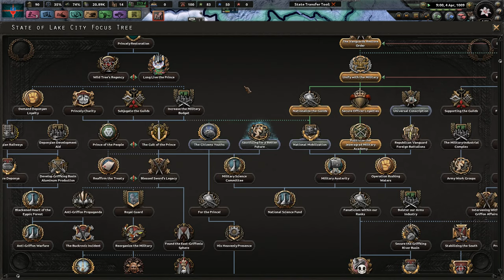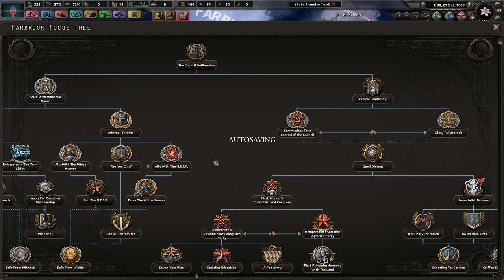The Farbrook Situation || Ep.3 - Equestria At War Lake City HOI4 Lets Play